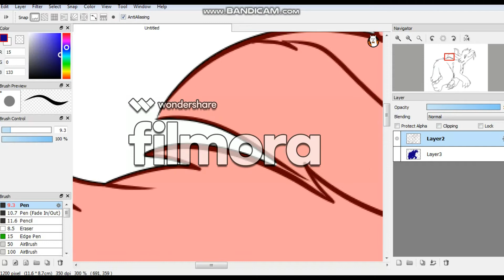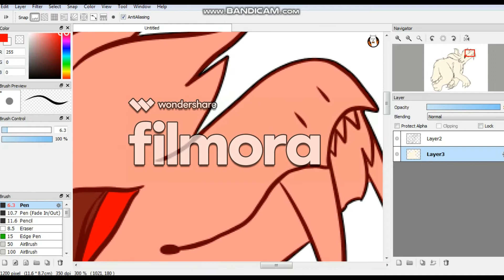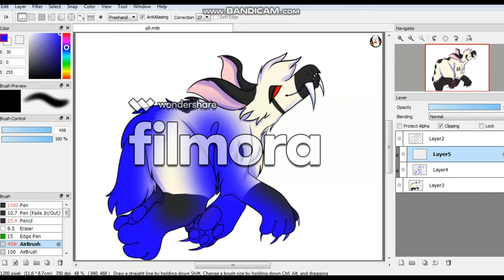[Firealpaca] - Falling - Speedpaint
yey another video! this is my second video today.

Program:  Firealpaca

Time taken: 1 hour

Screen recorder: Bandicam

Editor: Wondershare Flimora